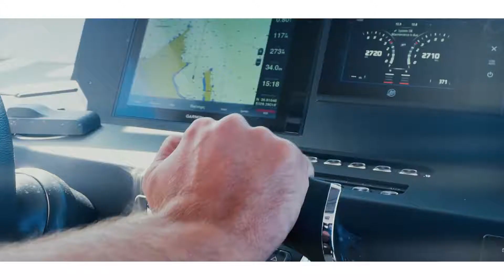Axopar 37 superyacht Tender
Axopar 37 customers enjoy the extra living space, additional creature comforts and longer-distance cruising ability that enables enjoyment of the same high quality boating lifestyle, only in a less complicated, less costly and far more convenient way. A Axopar 37 is often bought as a second boat, to a much larger owned yacht,